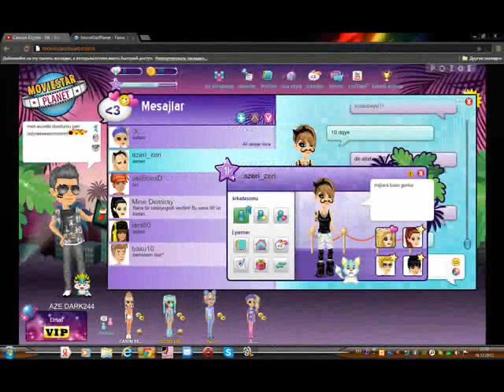♥abbasov fuad♥ and ♥azeri zeri♥en yaxin dostlar bagisla meni